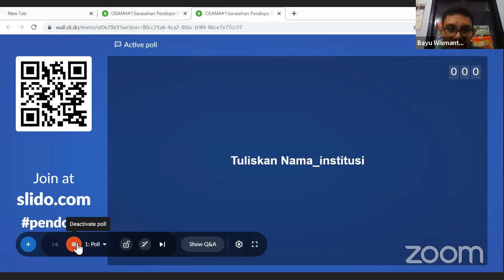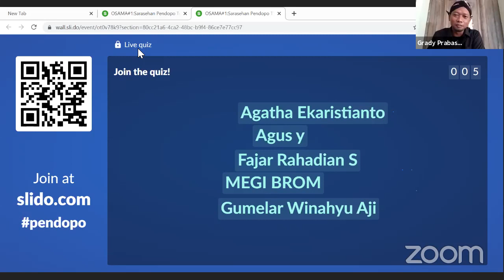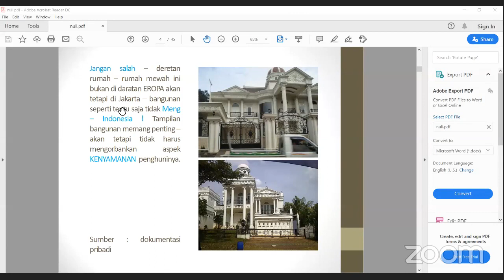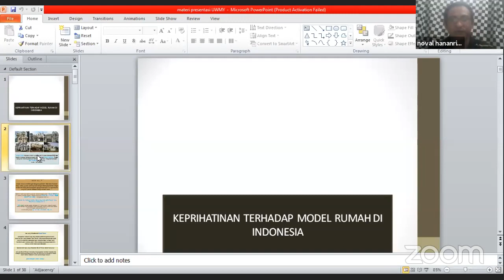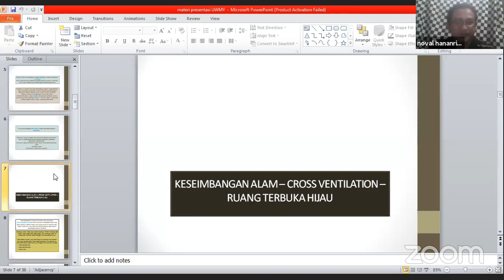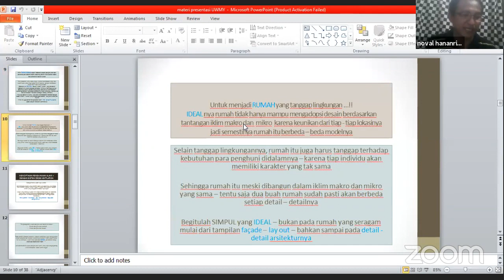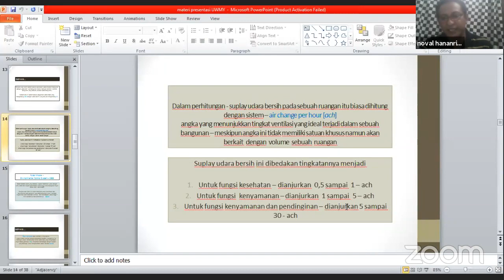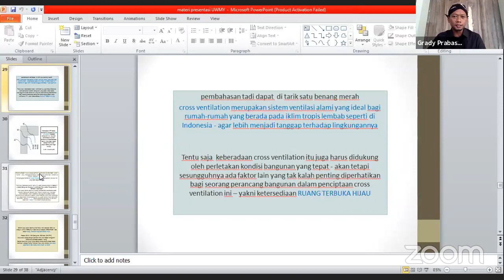Webinar Terbang Tinggi